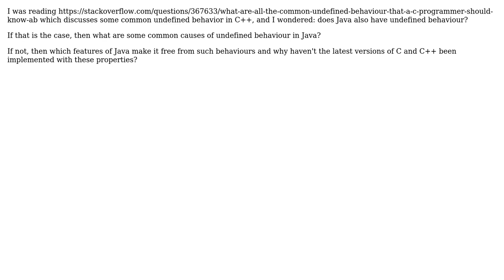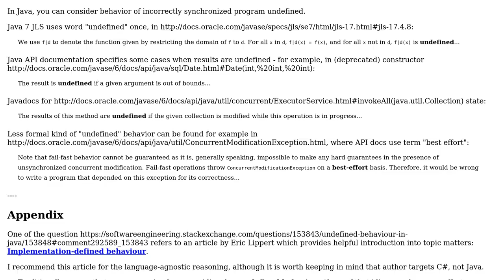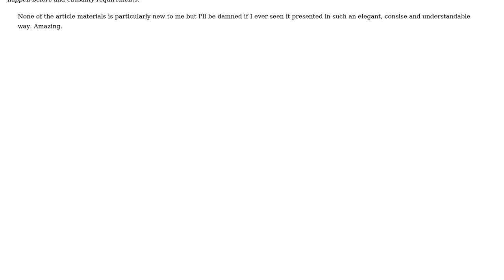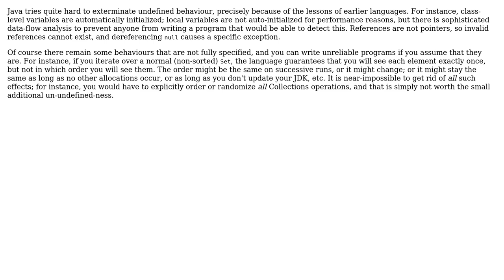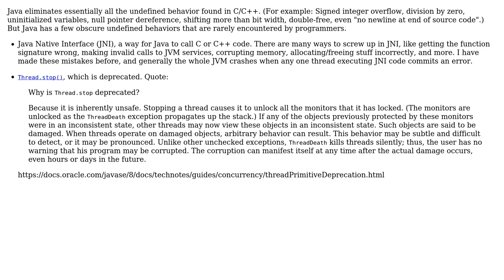Software Engineering: Undefined behaviour in Java (5 Solutions!!)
Software Engineering: Undefined behaviour in Java

With thanks & praise to God, and with thanks to the many people who have made this project possible! | Content (except music & images) licensed under CC BY-SA | Music | Images & others | With thanks to user Sarvex user Nayuki user Michael Borgwardt user Kilian Foth user gnat user Eight and the Stack Exchange Network Trademarks are property of their respective owners. You are responsible for your own actions.